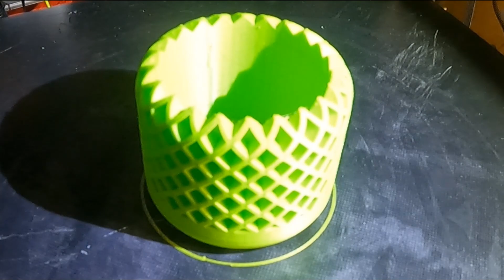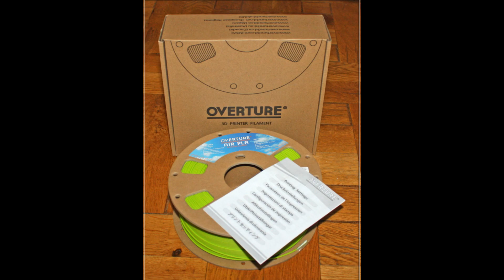Overture Neon Green PLA Filament Test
Overture Neon Green PLA

This arrived in a flip top and branded cardboard box. Once opened the filament is vacuum packed in plastic with a silica pack to avoid moister contamination, and a printer settings guide. The reel is cardboard with marked increments on the side to give a visual indication of remaining filament.

I tried this out on my Ender 5 plus with a small container. This filament is quite brittle and has a slightly rough feel to it. I don’t see this as a negative as I use different filaments for different jobs, and this just means I would not use this for anything with small sections that could break off, or something that needed flexibility. I really like the colour of this with a non translucent neon green that really stands out.

I didn’t have any issues with filament flow, tangling or adhesion. The print turned out really nicely, and I have since used this for three other prints without any issues.

Overall in my opinion this filament can produce some really nice and bright prints. It is quite brittle so more suited to objects without small and easily breakable parts. The filament and finished print have a slightly rough feel to the surface although all the prints have been very clean. This is a nice filament with specific uses rather than having multipurpose uses.

About this item: OVERTURE PLA Filament 1.75mm,AIR PLA,Filament PLA 0.8kg Spool, Dimensional Accuracy +/-0.03mm, Fit Most FDM Printer (Neon Green)

【Foaming Process】AIR PLA is a low-density foamed PLA, the foaming process allows the filament to have a lower density than ordinary PLA, making the print quality lighter (compared to about 80% of the weight of ordinary PLA)

[Easy to Print & More Humanized Design] -- Easy to print just like normal PLA, more likely to get quality prints with sharp details. Excellent threshold overhang angle. Raft and support are very easy to remove; Reel with length/ weight gauge and viewing hole so that you can easily figure out the remaining filaments; more filaments clip holes for fixing purpose on the reel; Larger spool inner diameter design makes feeding smoother
[Odorless & No Bubble] -- Developed based on Natural PLA, this Matte PLA filaments deliver excellent printing quality with no odor and low warpage during printing; Complete drying for 24 hours before vacuum packaging to effectively protect the filament from moisture, no stringing and bubble-free

【Dimensional Accuracy & Consistency】-- advanced CCD diameter measuring and self-adaptive control system in the manufacturing guarantee these PLA filaments of 1.75mm diameter, dimensional accuracy +/-0.03mm; 1 kg spool(2.2lbs)

【Cost-effective and Wide Compatibility】-- With over 8 years’ 3D filaments R & D experience, thousands tons of filaments output every month, Overture is capable of manufacturing all kinds of filaments in large scale with premium quality, which contribute to Overture filament cost-effective and reliable for most common 3D printers, such as MK3, Ender 3, Monoprice FlashForge and more